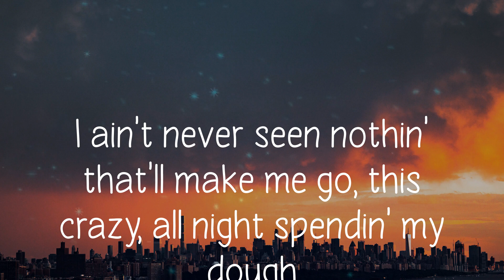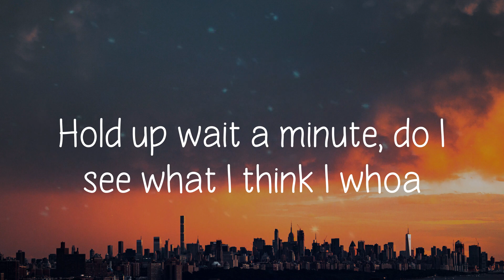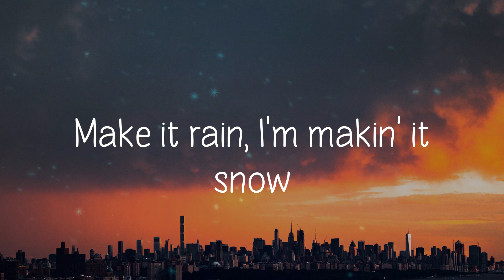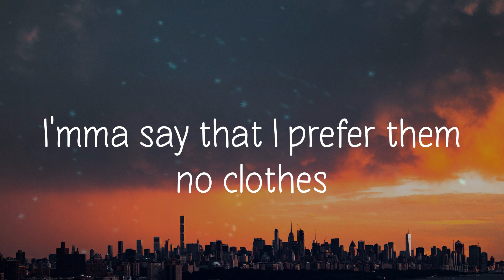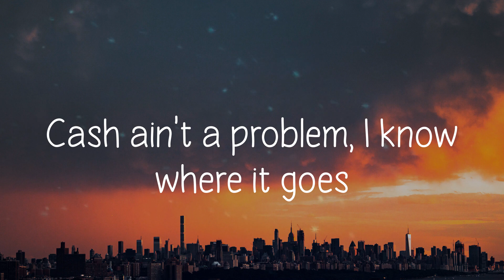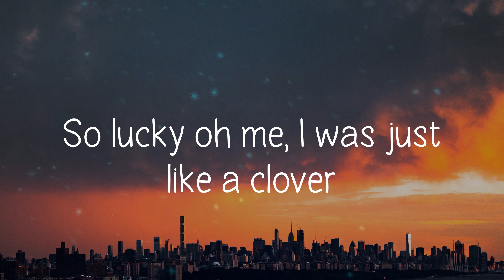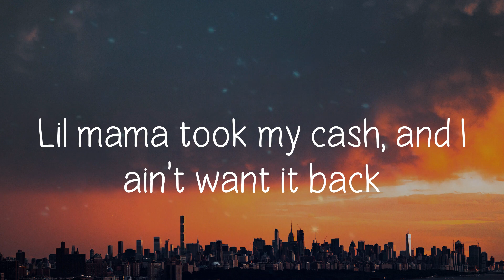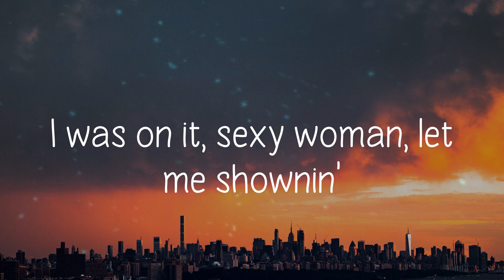Low - Flo Rida (Lyric video)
Low (feat. T-Pain),
lyrics Low (feat. T-Pain),
Low (feat. T-Pain) lyrics,
Flo Rida Low (feat. T-Pain),
Low (feat. T-Pain) Flo Rida,
Flo Rida Low (feat. T-Pain) lyrics,
Low (feat. T-Pain) Flo Rida lyrics,